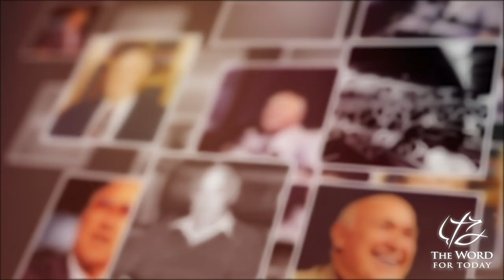NEW AUDIO SERIES ACTS 17 Persecution February 6 2002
THE BOOK OF ACTS: John the Baptist said “I indeed baptized you with water
but HE [Jesus] will Baptize you with the Holy Spirit”.
When Jesus sent out His disciples, as recorded in the gospels,
He gave them authority to do works that He Himself was doing,
the Book of Acts is the continuation of that work.

NOTE:
Both the Gospel of Luke and The Books of Acts
were written by the physician named Luke.

The key verses are:
Jesus said: “behold, I send the promise of my Father upon you:
but tarry ye in the city of Jerusalem, until ye be endued with power from on high”.
Luke 24:49
Acts 1:8  “But ye shall receive power,
after that the Holy Ghost is come upon you: and ye shall be witnesses
unto me both in Jerusalem, and in all Judea, and in Samaria,
and unto the uttermost part of the earth.”
Jesus said: “you will receive power [the Holy Spirit] to be witnesses unto me [the Spirit filled life]…
to the uttermost parts of the earth [and here we are the fulfillment of that promise]”.

On one occasion Jesus gave this testimony to John the Baptist:
“Go and show John again those things which ye do hear and see: the blind receive their sight,
and the lame walk, the lepers are cleansed, and the deaf hear, the dead are raised up,
and the poor have the gospel preached to them.
Matthew 11:4-6

Jesus also testified:
“The works that I do you shall do…” (see John 14:12).

This Book could easily be call the The Acts of The Holy Spirit
for as Jesus told us in the gospel of John “…when the Comforter is come,
whom I will send unto you from the Father, even the Spirit of truth, [The Holy Spirit]
which proceedeth from the Father, He shall testify of me:” 15:26
Jesus said it “the Spirit HE will testify of me”,
and that testimony is accompanied with signs and wonders
which always go hand in hand with the preaching and acceptance of the Gospel.
The Good News! JESUS GOD SON SAVIOR Our Lord Our God our Salvation.

2023

as we pray for you our listening audience, search out videos to post,
and we ask the Lord for His guidance on which to publish.

Since not all video messages are available,

Please pray that we continue to be faithful in this task.

Please share these with your loved ones, to share the Hope and Salvation only found

Also, we understand some of the videos are corrupted, and the visual portion is distorted,
jumpy and/or cuts in and out, however there is value in listening to the messages.